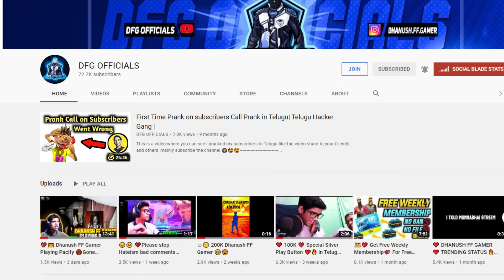👑😍 Laptop Broken Prank On Mother😱 Gone Wrong 🤬 in Telugu | Dhanush FF Gamer